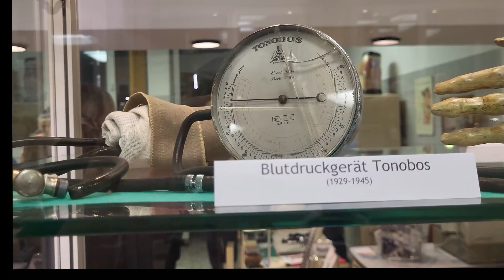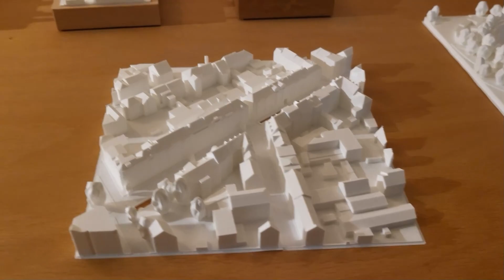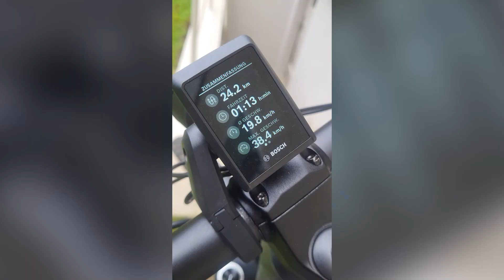NACHTANSICHTEN 2024 || Burnis Wochenrückblick || April Woche 4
Und schon wieder eine Woche geschafft! Viel Spaß mit dem wochenrückblick inklusive Impressionen der Nachtansichten2024

13:00 Impressionen der Nachtansichten 2024

Viel Spaß beim gucken, liken und kommentieren!